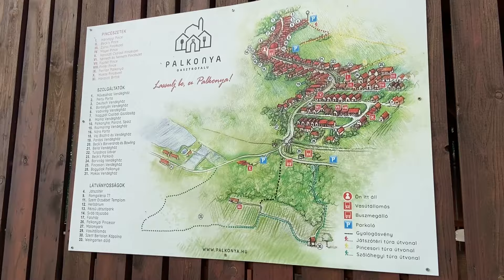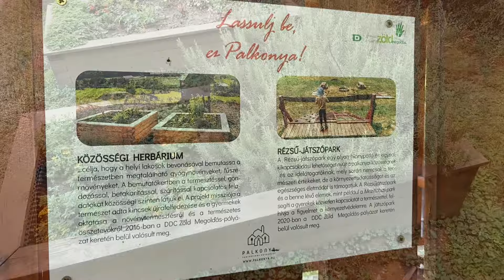Zöld Megoldás-pályázat Palkonyán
Ismerd meg a palkonyai Rézsű-játszóparkot, amely remek kikapcsolódási lehetőséget biztosít nem csak a településen élők, de az oda látogatók számára is.
Az érdeklődők megismerkedhetnek a park természeti értékeivel, ezek mellett pedig a környezettudatosságot és az egészséges életmódot is támogatják.
Rechnitzer Szilviát kérdeztük, milyen szerepet tölt be a játszópark a helyi közösség életében, illetve, hogy miért tartja fontosnak a Zöld Megoldás pályázatot.